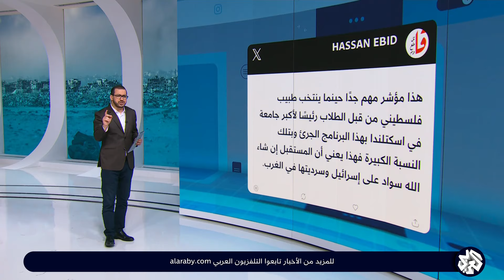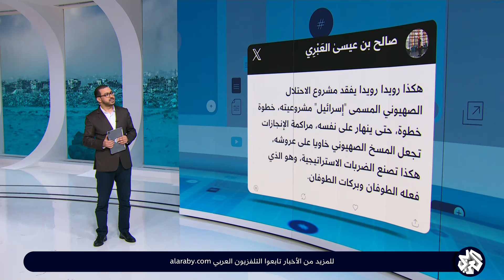طبيب فلسطين الأشهر يفوز برئاسة جامعة أسكتلندية ببرنامج جرئ ضد إسرائيل